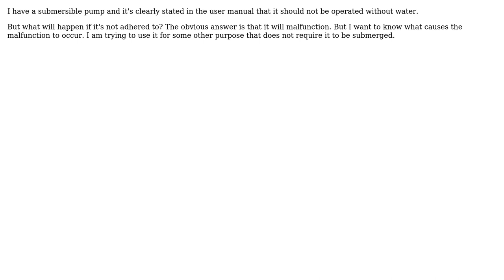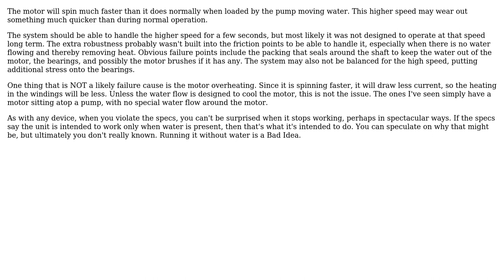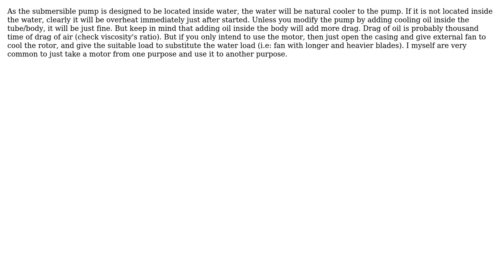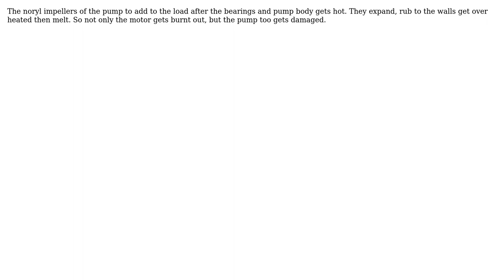Engineering: What will happen if I run a submersible pump without water? (6 Solutions!!)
Engineering: What will happen if I run a submersible pump without water?

With thanks & praise to God, and with thanks to the many people who have made this project possible! | Content (except music & images) licensed under CC BY-SA | Music | Images & others | With thanks to user user221238 user user15195 user SRD user Ranganathan user peterh user Olin Lathrop user Mahendra Gunawardena user Fred user AirCraft Lover and the Stack Exchange Network Trademarks are property of their respective owners. You are responsible for your own actions.